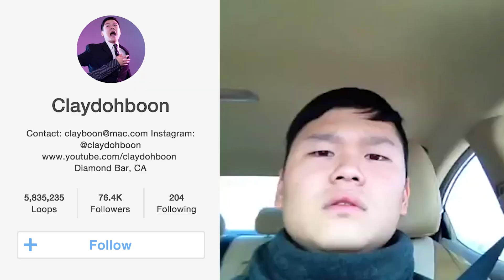Star Wars Dance Video | GoFundMe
Hi everyone!

We need all of the donations that we can possibly get in order to make this crazy project come to life before the release of Star Wars Ep.7 (December 17, 2015)!

The idea is to have many of the characters from different Star Wars Episodes perform a hip hop dance together in a set built to look like the Mos Eisley Cantina from A New Hope. I will be the choreographer, director, and editor The costume manager is Caleb Diaz.
I have employed the help of my friend Edward Tran as the Cinematographer and Nas Oh as the set designer. We are doing this as a passion project to be able to do what we love as artists without the limitations of student budgets.

The money will be going towards equipment rentals, set building materials, hiring extra hands to build the set, and costume rentals!

It would be none other than a dream come true if we would be able to raise the amount of money needed to make this a reality. Thank you from the bottom of ours hearts for even reading this or considering helping us.

-Clay